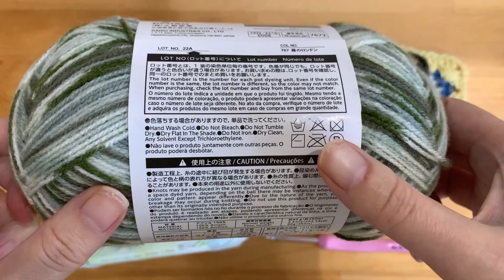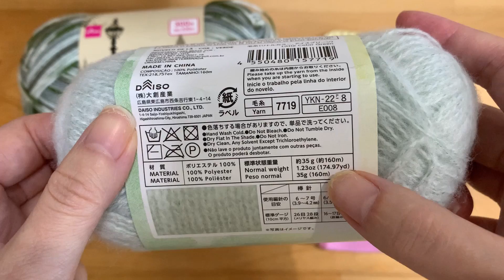【ポストカードで編む】フワッと羽織れるブランケット♡crochet cardigan♡カーディガンやショールにも！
チャプター
00:00  ご挨拶と材料の説明
01:20  作り目〜1段目
05:39  2段目
07:43  3段目
15:46  4段目
17:05  5段目
19:30  本体が編めました
20:00  縁編みをしましょう
23:00  縁編み完成〜糸処理をしましょう
25:13  ボタンの説明
26:44  完成〜ご挨拶とオススメ動画

編み物の部屋に遊びに来て下さって、ありがとうございます。
今回はダイソーさんの人気毛糸ポストカードとリトルカラーでマーガレット兼ブランケットを編みました！
シンプルな編み方ですが、2本取りでボリュームたっぷりなので、あなたを包み込んでくれます♡

材料
お好きな毛糸でお作り頂けます
動画では
ポストカード2玉
リトルカラー5玉ずつ※両方少し余ります
かぎ針8号（チューリップさん）
はさみ・段数マーカー・とじ針・ボタンなど
※完成サイズ　約130cm✖︎43cm
込めてサイズ変更は6の倍数をおすすめします

★今年の冬におすすめすぎる動画★

★フラッフィのおすすめ★

★ミックスケークの作品たち★

【パステルカラーのブランケット】

★おすすめのパティシエ作品★

★おすすめ動画はまだまだいっぱい★
【メランジテイストで編むカーディガン】

動画を随時アップしていく予定です。

This movie is crochet a  bag.